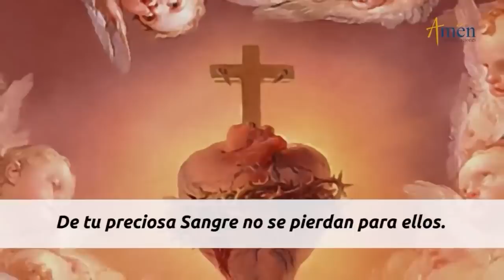Novena al Sagrado Corazón de Jesús l Dia 1 l Padre Carlos Yepes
Amén  Comunicaciones y  Padre Carlos Yepes  te invitan a la Novena de la confianza al Corazón de Jesús, en este mes.

Entrégale al  Sagrado Corazón de Jesús todas tus intenciones y las del mundo entero.